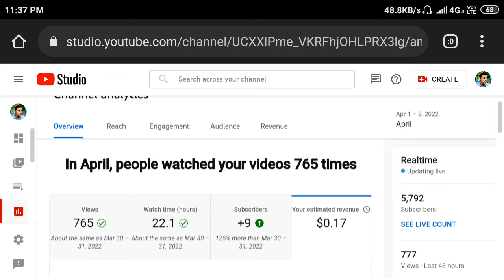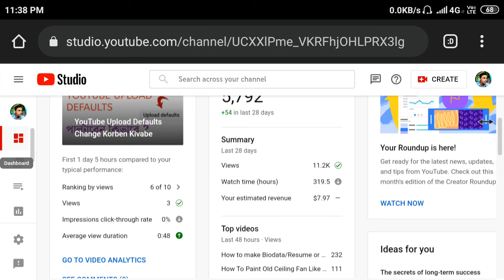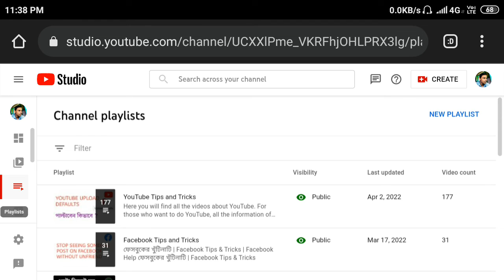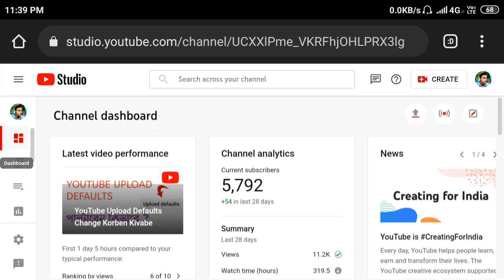YouTube Revenue Delayed | YouTube Earnings Not Updating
YouTube Revenue Delayed | YouTube Earnings Not Updating | YouTube Channel Income Stuck